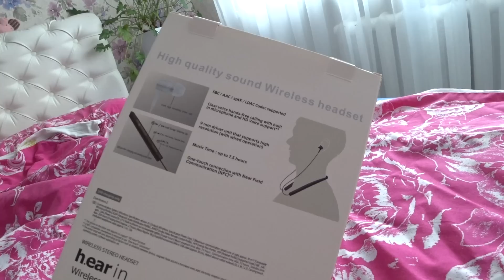VLOG : VLOG : Купили продукты на св. Валентина / Пена в лицо))))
VLOG : Купили продукты на св. Валентина / Пена в лицо))))